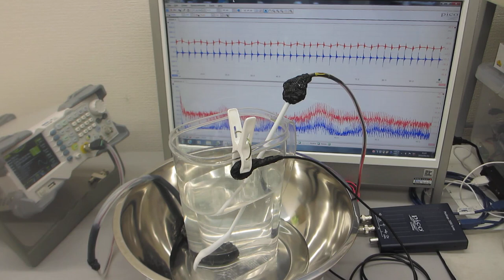樹脂容器の音響特性を利用した、化学反応に関する、超音波発振制御実験（超音波システム研究所）